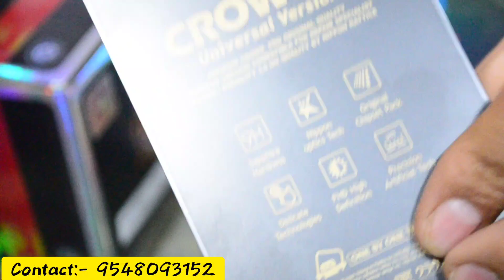Mobile Touch & folder/Cheapest Mobile Spare parts in delhi/Karol Bagh Mobile folder/Mobile Tools/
हमे Instagram पर Follow करें 👇
shop name :-     B trust

New dimond mall first floor shop no 107
Hardiyal Singh road near police booth no 3 . Gaffar market Karol Bagh

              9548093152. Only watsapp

                        VIDEO DECLAIMER-

PURPOSE

                            VIDEO DECLAIMER